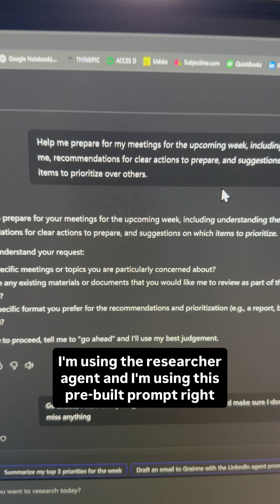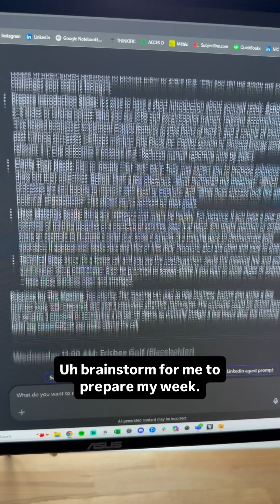Plan your WHOLE work week in 30 seconds with Microsoft Copilot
Microsoft Copilot Researcher Agent is WILD